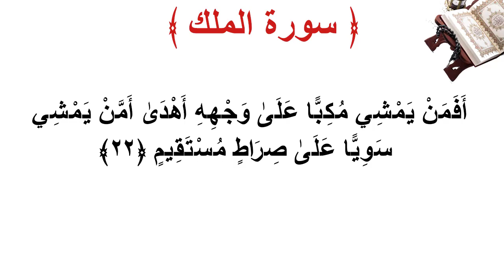سورة الملك الأية 22